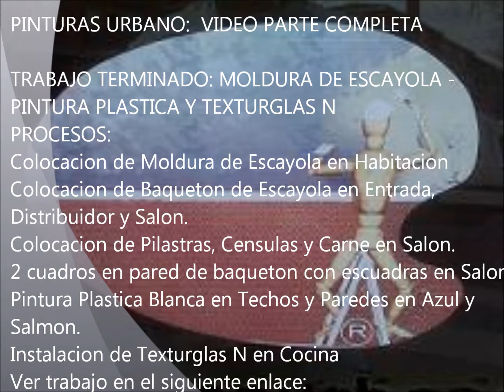Quitar Gotele Temple - Moldura Escayola - Pintura lisa - Texturglas N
Quitar Gotele Temple en paredes de Salon, Tendido de Aguaplas en techos y paredes.
Instalación de Texturglas N en techo cocina
Colocacion de Moldura de Escayola, Baquetones, pilastras, mensulas y carne en Salon, Entrada, Distribuidor y Habitacion
Pintura plastica procolor yumbo en techos y paredes en color blanco, Azul Grisacio y Salmon.
Ver trabajo completo en el siguiente enlace Web